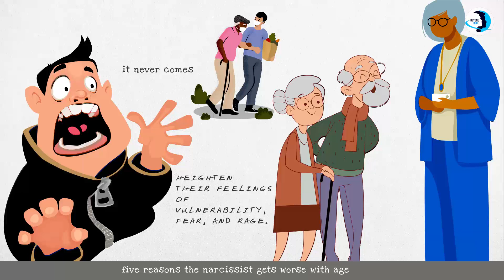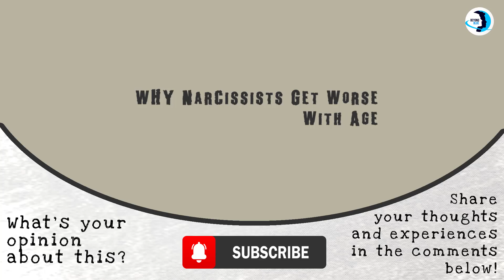Why Narcissists Get Worse With Age (5 Reasons)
People dream of aging, while some people pray, it never comes because when aging comes, they lose their vitality and begin to face mortality,
which can be scary and painful. But as people age,
that is the time they gain pluses such as reaping the fruits of their personal and professional labors,
recognizing their core values and releasing trivial pursuits, and enjoying long-term connections with family and friends.
The narcissist is one of the groups of people scared of growing old because gratitude is difficult,
and aging tends to heighten their feelings of vulnerability, fear, and rage. Below are five reasons the narcissist gets worse with age.